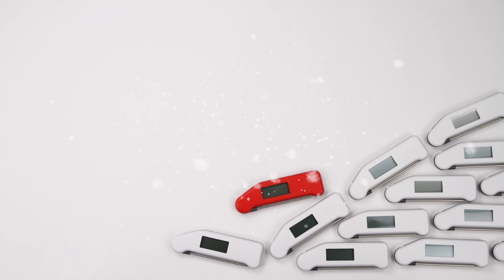Dance of the Super-Fast Thermapens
Thanks for another great year. Merry Christmas and a Happy New Year from ThermoWorks. Now sit back and enjoy a few seconds of the Dancing Thermapens.